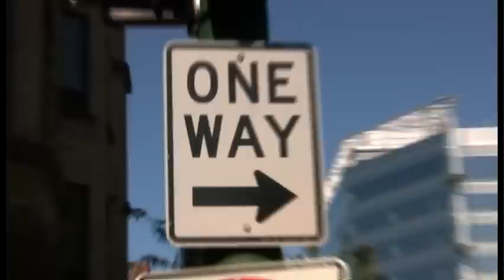JenChicago: Eyebrow Threading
Come experience eyebrow threading in Chicago.